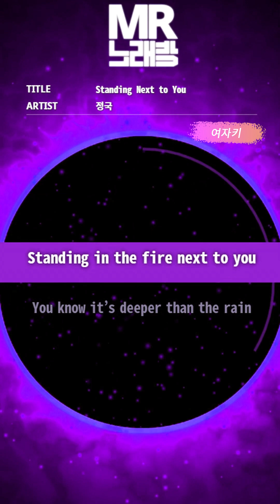[MR노래방ㆍ여자키] Standing Next to You - 정국 (Jung Kook)ㆍMR Karaoke